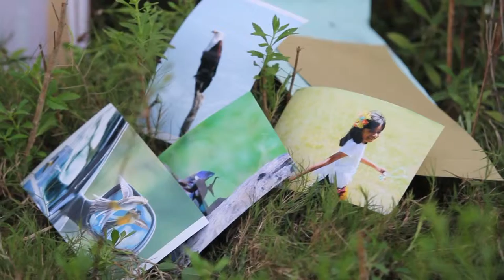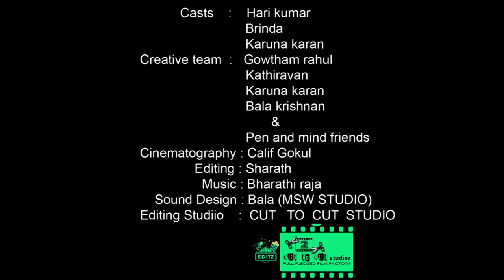Image short film | Bridge Academy | Students Project